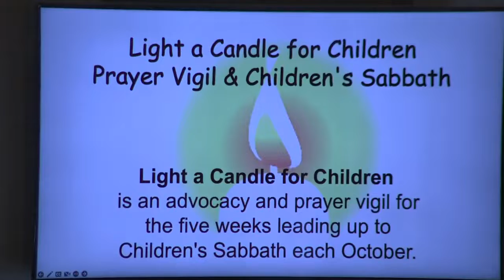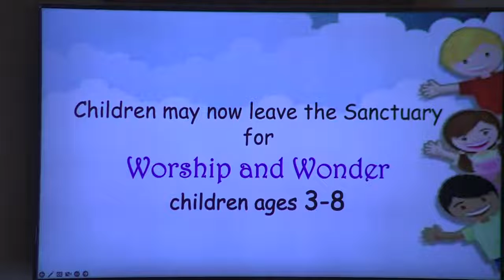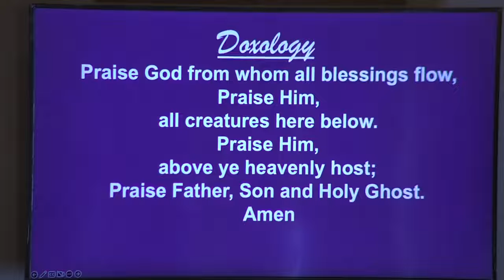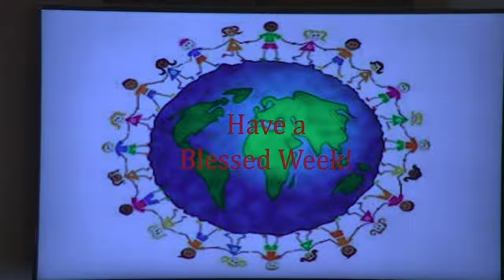10/2/2022 – “The Full Extent of His Love”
Scripture: John 13:3-5, 12-15
Message: Cindy Baldwin
Worship Leader: Jamie Haage
Anthem: BCC Chancel Choir – “Alleluia, Praise His Name”